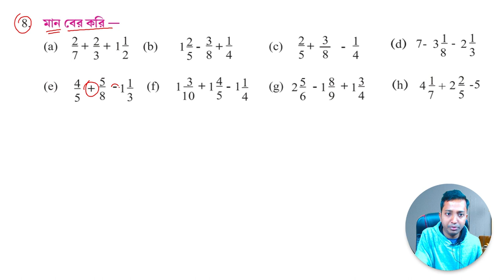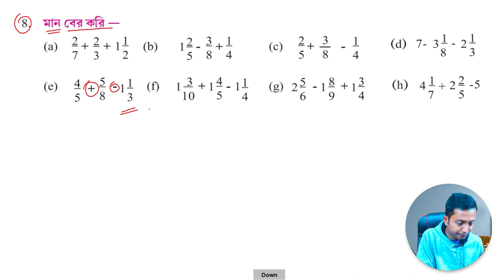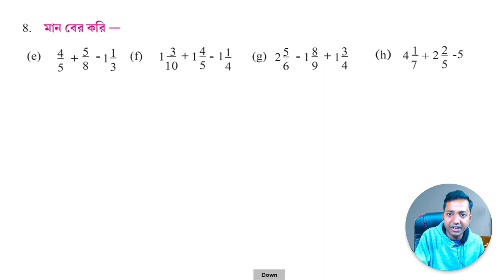ষষ্ঠ শ্রেণি গণিতপ্রভা কষে দেখি 1.3 সমাধান পার্ট 4 । Class 6 kose dekhi 1.3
আজকের এই ভিডিওতে ষষ্ঠ শ্রেণির কষে দেখি ১.৩ এর গনিতের সমাধান নিয়ে আলোচনা করব। ক্লাস  সিক্স গণিতপ্রভা কষে দেখি ১.৩ সমাধান পার্ট 4 । Class 6 Mathematics Ganitprobha Kose dekhi 1.3 part 4 । ষষ্ঠ শ্রেণির গণিত সমাধান কষে দেখি 1.3 Part 4

আলোচ্য বিষয়
ষষ্ঠ শ্রেণীর গণিতপ্রভা কষে দেখি ১.৩ - ভগ্নাংশের যোগ বিয়োগ - মান নির্ণয়। ষষ্ঠ শ্রেণির গণিত সমাধান কষে দেখি 1.3